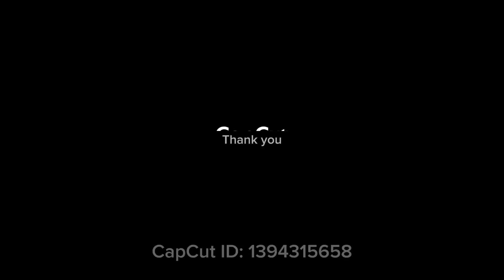3/4/24 Night Timelapse